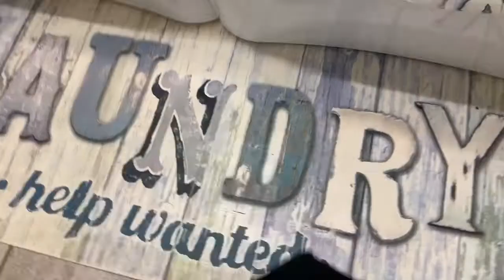WORKING MOM CLEANING MOTIVATION 2020 | CLEAN WITH ME 2020 | SPEED CLEAN | LIVING IN THE MOM LANE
Welcombe back to another CLEAN WITH ME 2020, CLEANING MOTIVATION 2020, WORKING MOM, SPEED CLEAN, HOMEMAKER VIDEO

Amazon Favorites: